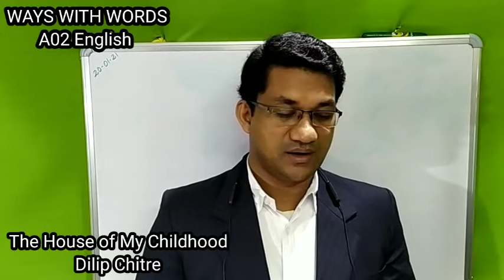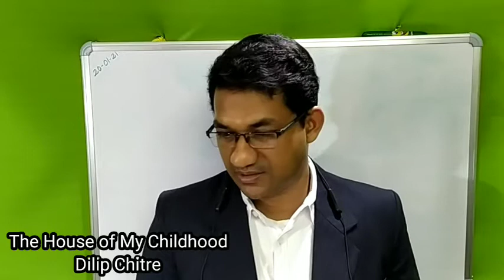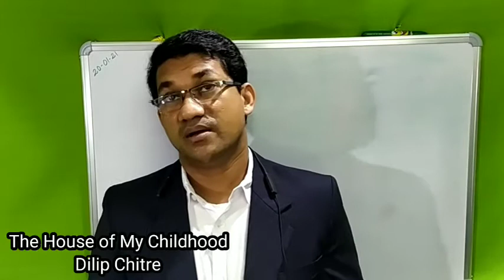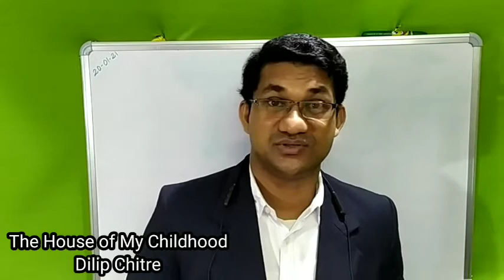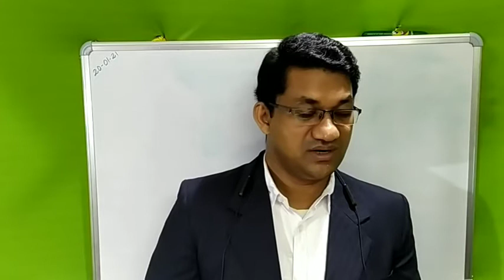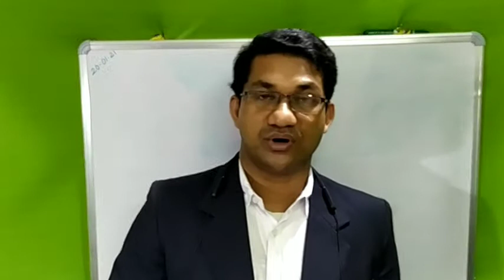The House Of My Childhood, poem by Dilip Chitre,A02, WAYS WITH WORDS, 1 Sem BA University of Calicut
Detailed explanation of Questions and Answers by Capt Binoy Varakil, Assistant Professor Department of English, St. Joseph's College Devagiri Kozhikode